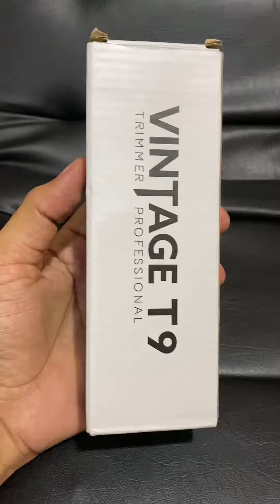Unboxing Vintage T9 Professional trimmer hair clipper |New Model Vintage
Origin: CN(Origin)
Commodity Quality Certification: ce
Item Type: Hair Trimmer
Material: 0mm Moser
Size: 14.5*4cm
Material: METAL
Feature: Rechargeable